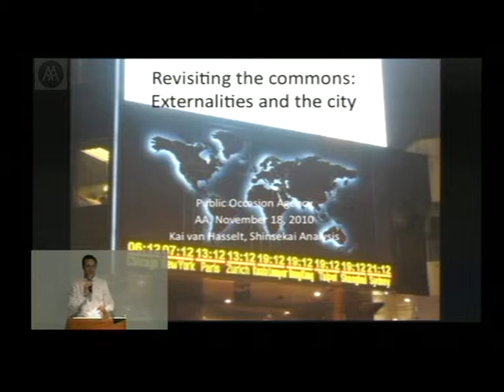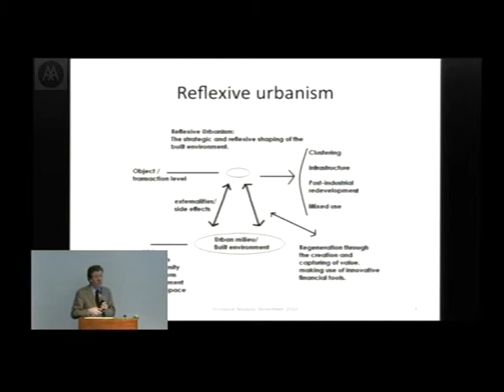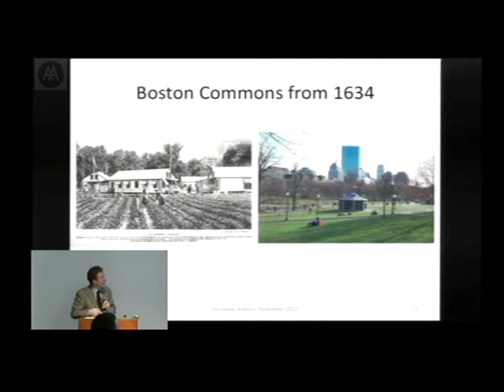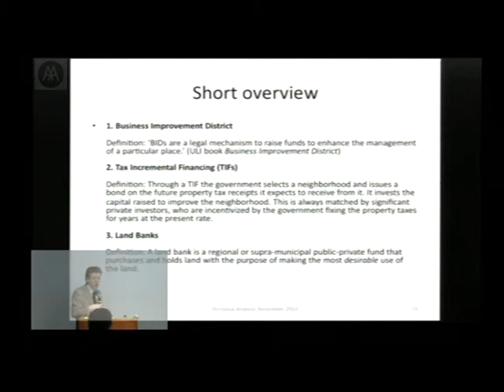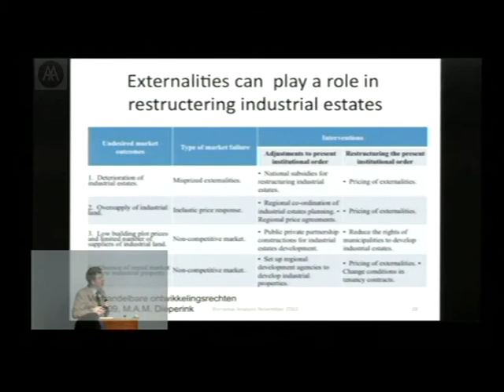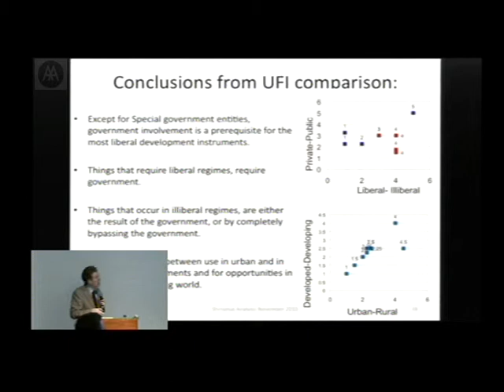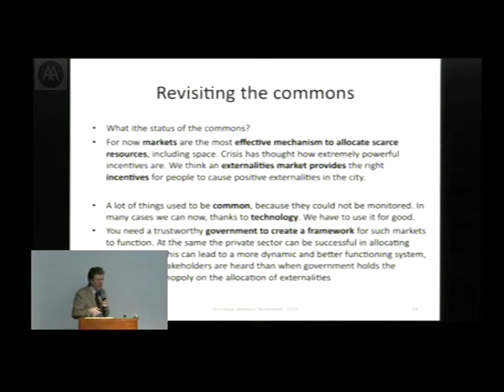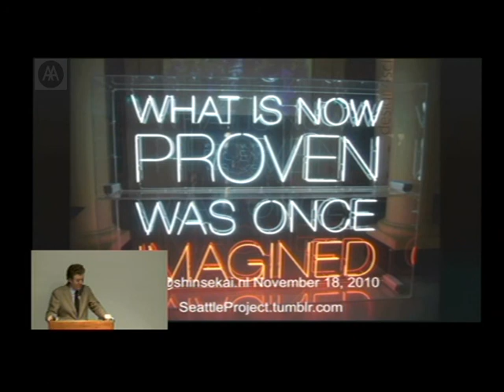Kai van Hasselt - Reflexive Urbanism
Kai van Hasselt will employ the concept of Reflexive Urbanism to analyse the theory and practice of dealing with externalities in the city. These external effects, namely the costs and benefits that are not recognised by traditional capitalist markets, are fundamental to the behaviour and structure of cities. The notion of Reflexive Urbanism builds upon Giddens’ concept of a reflexive modernity (1994).

Using global examples and exemplary practices, the talk will speculate on the future of the city. It will suggest practical instruments for architects, developers and planners to value and stimulate positive externalities. Will the tragedy of the commons finally be overcome?

 Kai van Hasselt (1981) is the founder of Shinsekai Analysis, a research-based advisory practice in Amsterdam. Clients, ranging from (landscape) architecture firms to real estate developers, cultural institutions and governments. He studied economics at the University of Amsterdam and worked for a leading Dutch trend analyst from 2000 to 2003 and for OMA’s thinktank AMO in 2006.